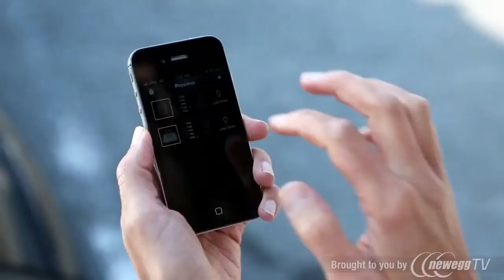Kensington Proximo Starter Kit Nederland